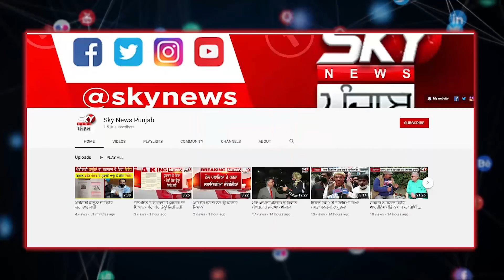ਪੰਜਾਬ ਪੁਲਿਸ ਫਿਰ ਹੋਈ ਬਦਨਾਮ, ਜਾਣੋ ਕੀ ਹੈ ਪੂਰਾ ਮਾਮਲਾ ? Jalandhar